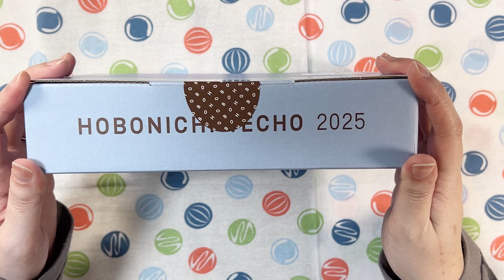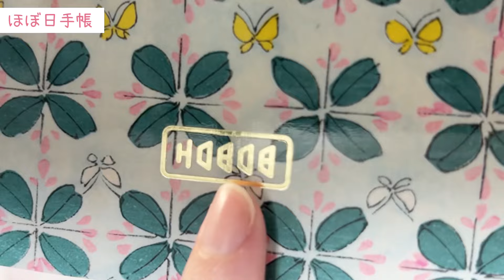【2025年手帳紹介】第9弾は「予定外のほぼ日手帳」【unboxing】 ＃315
こんにちは、いぐです。

2025年の手帳紹介、
今回は「予定外のほぼ日手帳」です。

手帳好きさんあるあるですよね…
もう書い終えたと思ったのに
買い足してしまうやつ。

今回はストアで購入したので
ストア購入特典もいただけました！

苦労したほぼ日手帳第一弾もよければご飯ください。

▪︎ほぼ日手帳オリジナル　1月月曜はじまり　本体のみ